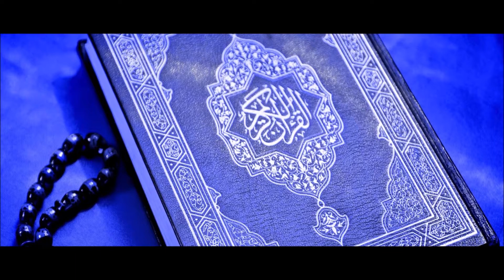16 Annahl Saleh